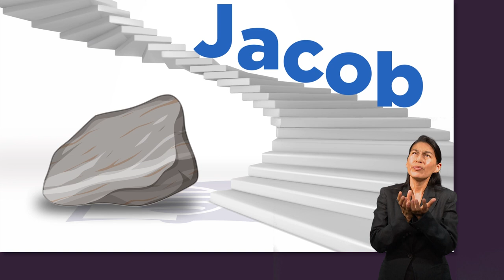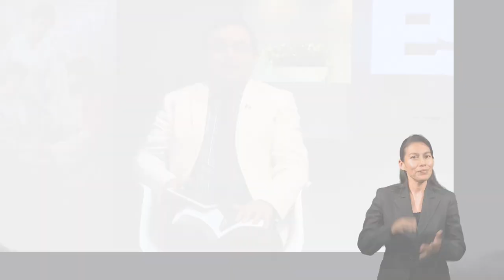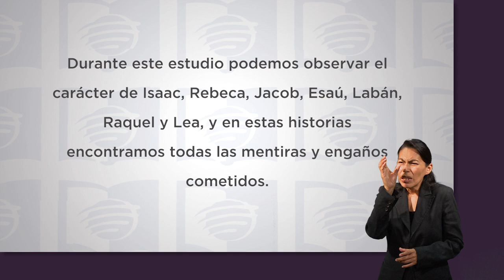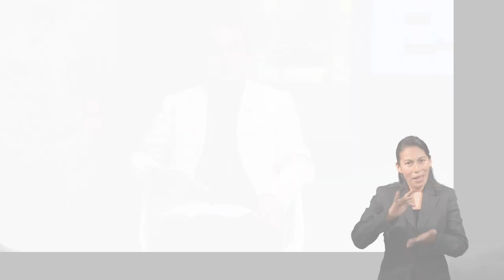ESU 2do. Trimestre 2022 Lección 9 - Jacob el suplantador